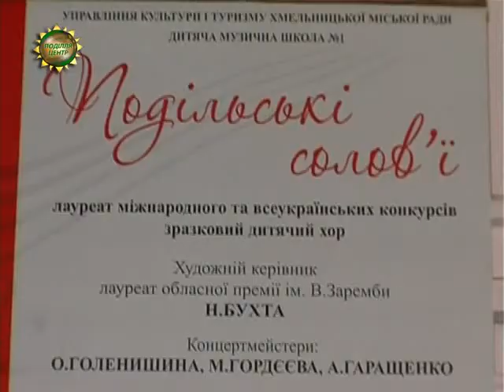ХОДТРК "Поділля-центр" Співаки зразкового дитячого хору «Подільські солов’ї»